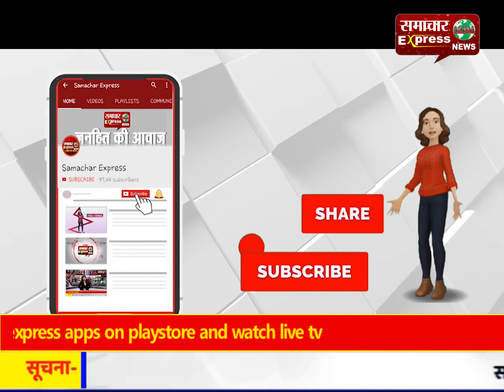भारतीय सेना दुश्मन के हर हमले का मुंह तोड़ जवाब देने में सक्षम : एलएन शर्मा